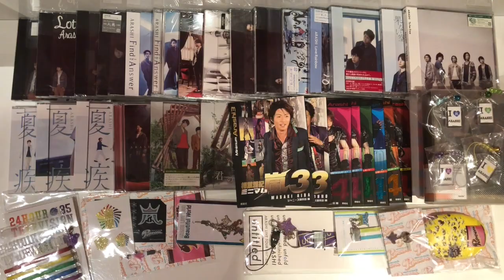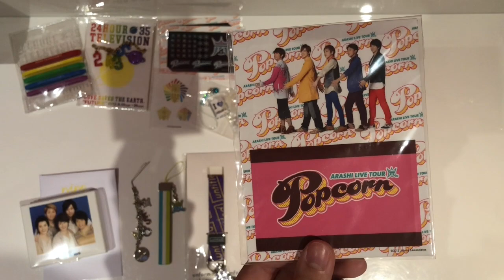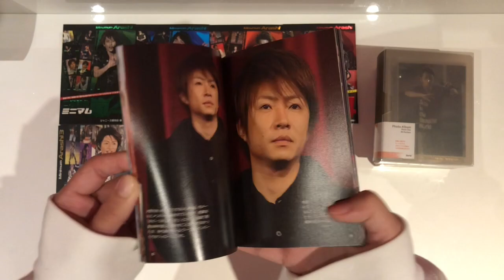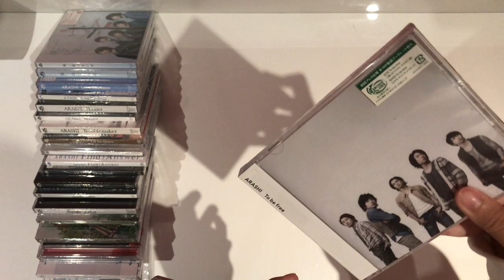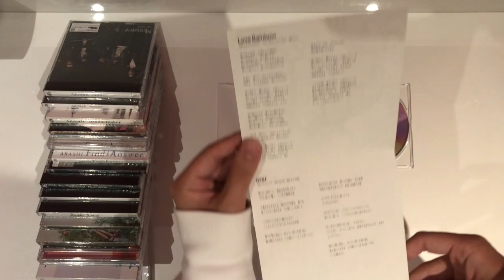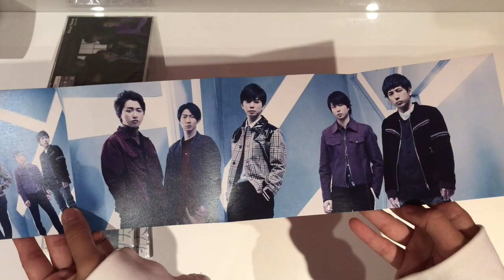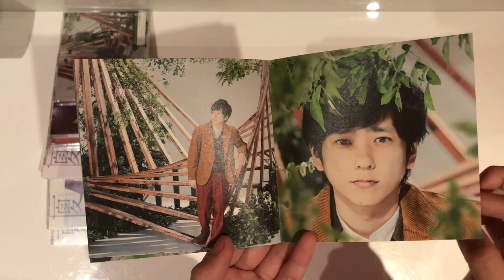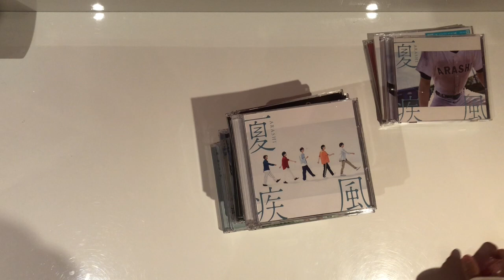(Pt 1) My friend gave me her Arashi 嵐 collection!!!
Thank you Risa and Flora ~ *bows and bows again*
A reminder to everyone that if you're thinking of clearing out merch and can't sell it, it's always better to give away than to throw away!

Come chat to me about anything! I'm always open to making new friends 😄